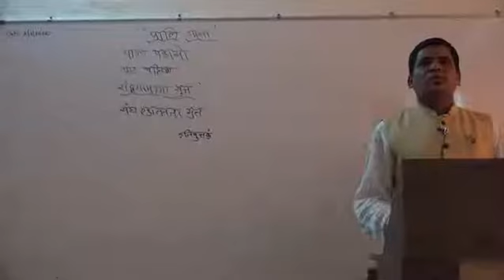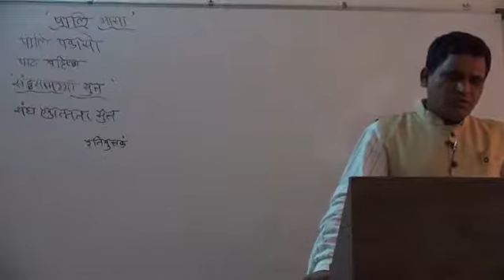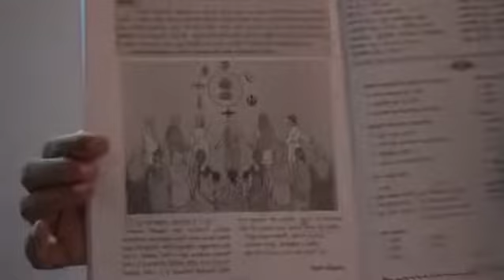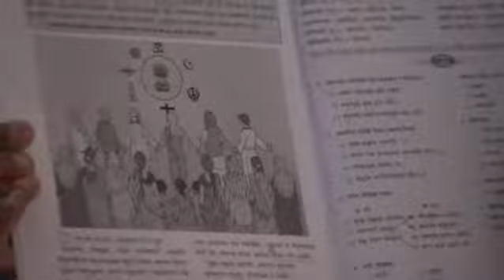12th Pali Bhasha Prakaran 1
Mr. Bhimrao Patil
This video contains educational purposes only.